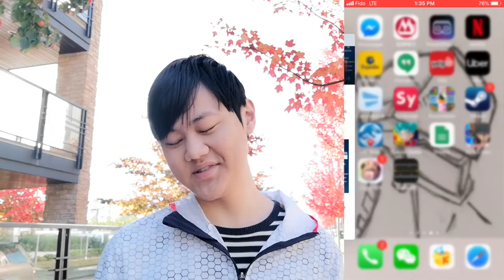HALLOWEEN STRIKE! MY SPOOKY TEAM VS. LUDIA'S SPOOKY TEAM!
Who got outspooked here? hehe.